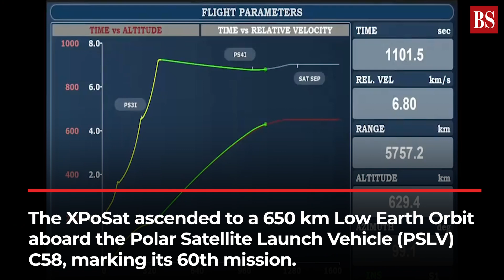Isro's 'New Year' Gift: All you must know about PSLV-C58 XPoSat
Isro began the new year with the launch of its first X-ray Polarimeter Satellite (XpoSat). The mission aims to unravel the mysteries of cosmic phenomena like black holes. Watch the video to know more